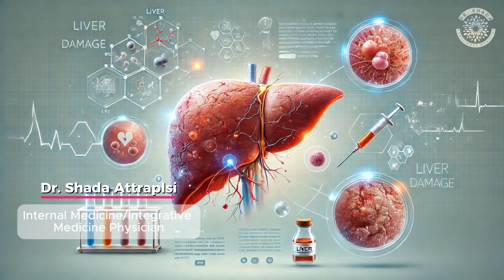Can Green Tea Damage Your Liver? الشاى الأخضر والكبد: حقيقة صادمة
Can Green Tea Damage Your Liver? The Truth About Green Tea and Liver Health 🍵🩺

Green tea is widely known for its health benefits—from boosting metabolism to improving brain function. But can drinking too much green tea actually damage your liver? 🤔 In this video, we dive into the science behind green tea, its active compounds like catechins, and how they impact liver health—both positively and negatively.

💡 What You’ll Learn in This Video:

Benefits of Green Tea – Why it’s often praised as a superfood 🌿
Potential Risks – Can excessive consumption harm your liver?
Scientific Studies – What research says about green tea toxicity 🧪
Safe Dosage Recommendations – How much green tea is too much?
Who Should Be Cautious? – People with pre-existing liver conditions or sensitivities.

Have you experienced any side effects? We’d love to hear your thoughts!

Start taking this crucial step towards health optimization and longevity right away.